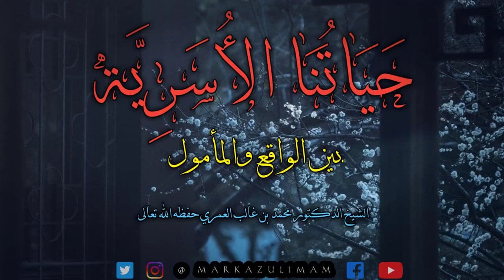22.SABU ZINAZOPELEKEA KULETA MATATIZO NDANI YA NYUMBA 3-UJINGA WA KUTOFAHAMU HAKI ZA MUME JUU YA MKE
SHEIKH ABDALLAH HUMEID ALHADHRAMY حفظه الله ورعاه

MASJID GHUFEYLY NYALI MOMBASA KENYA

"CLASS AFTER FAJR EVERY WEDNESDAY"

MARKAZULIMAM